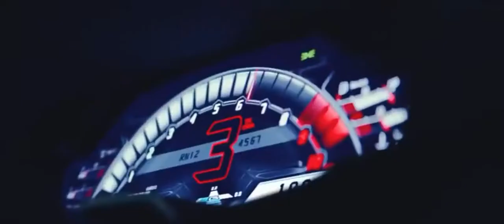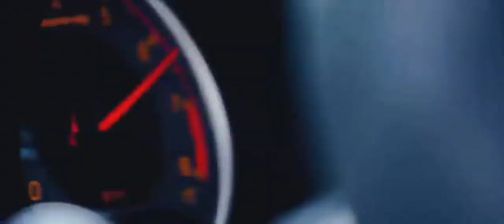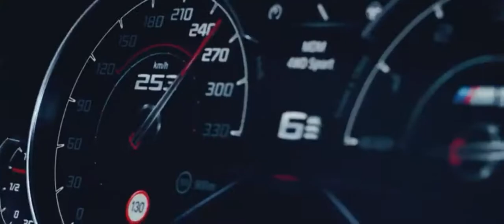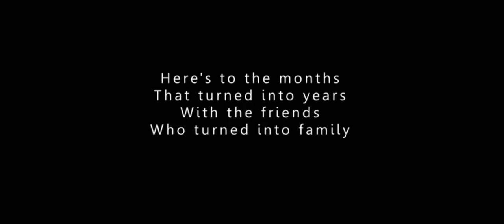Moxura - Paradise // 馃尨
bass boosted,bass house,trap song,use earphones.